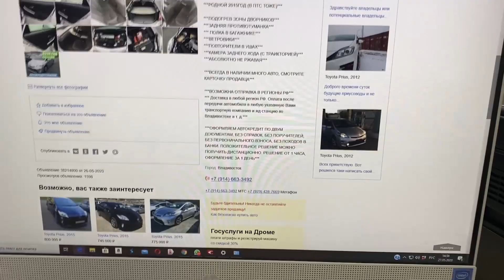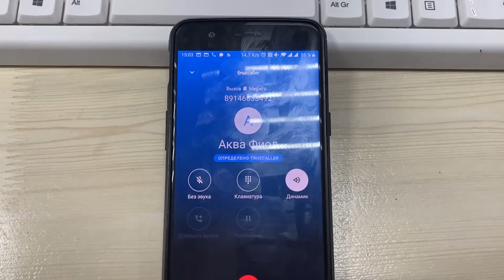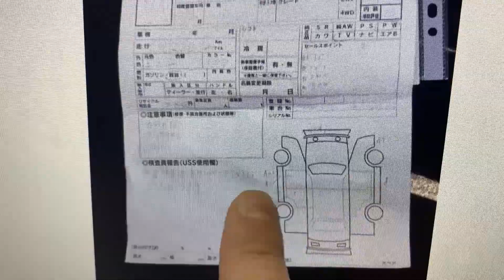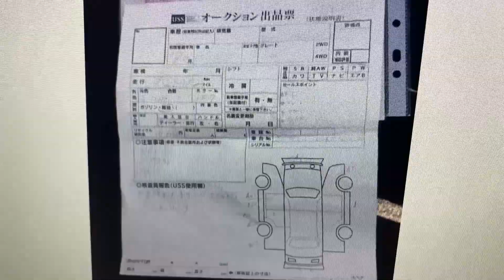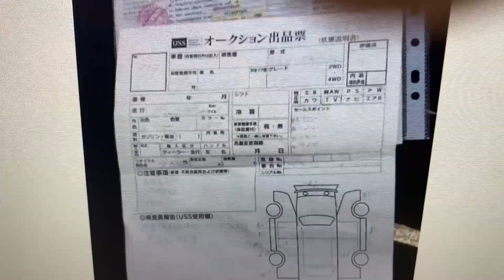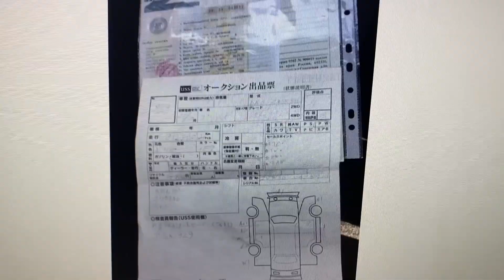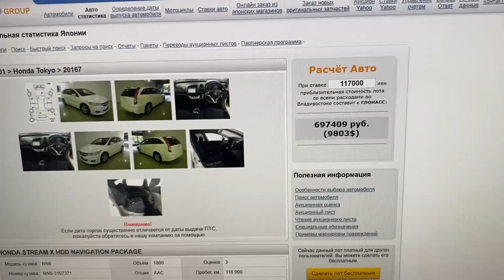Поддельные аукционные листы или развод 100%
В ролике вы увидите, как подделывают аукционные листы нечистые на руку продавцы.